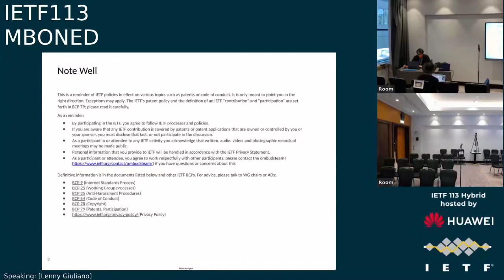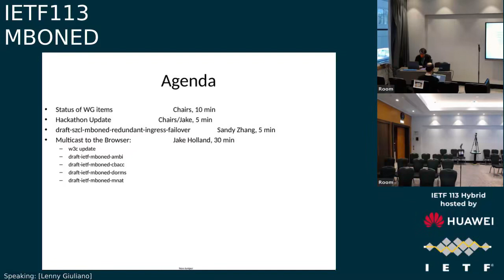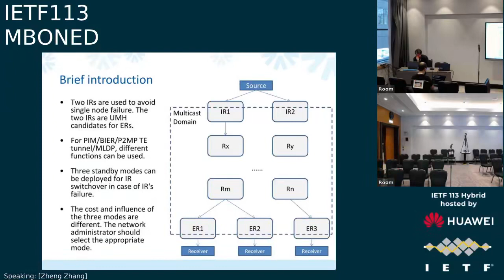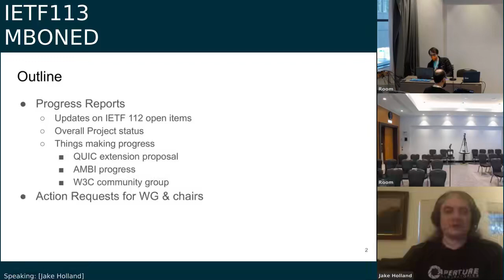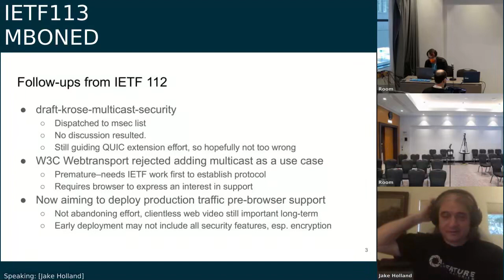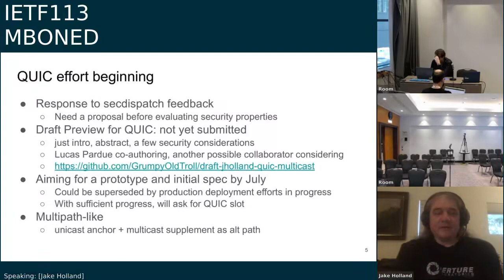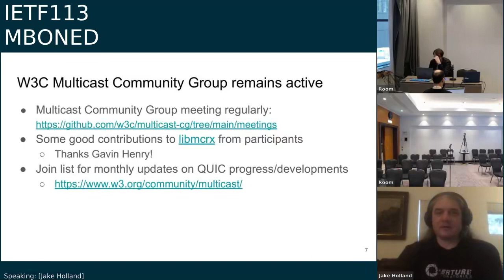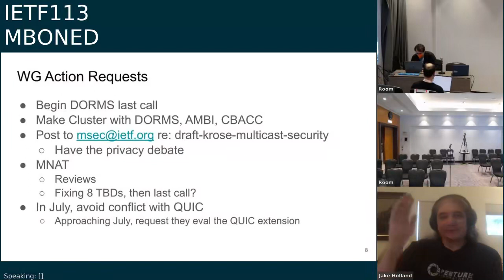MBONED 20220322 1330